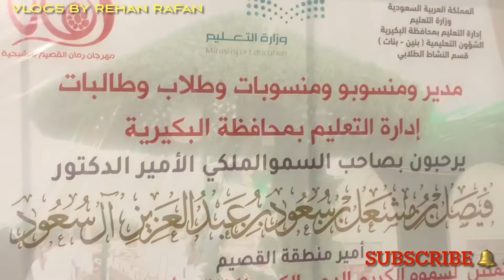Al Bukairiya Pomegranate festival Vlogs#44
This festival will start at beginning of the winter season this festival is around 15 days
This is a very attractive festival it is located 11 km from Bukariya in shaihiya….